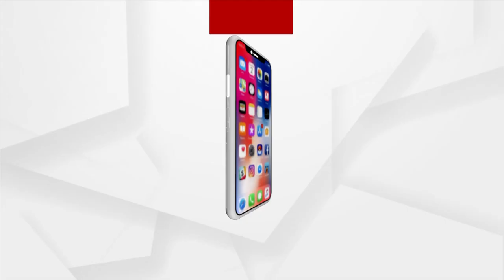Argus Special: Watch Special Report On OTP Sharing With Pak Agents Tonight At 9.30 pm